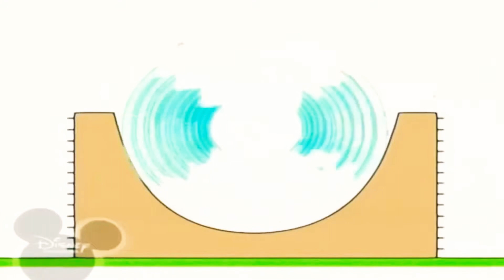3 серпня 2020 р.